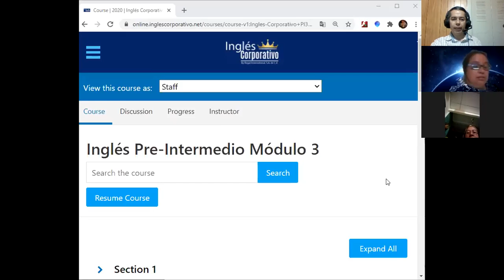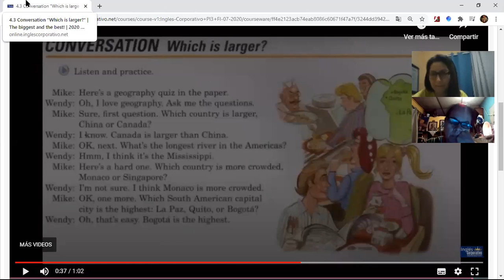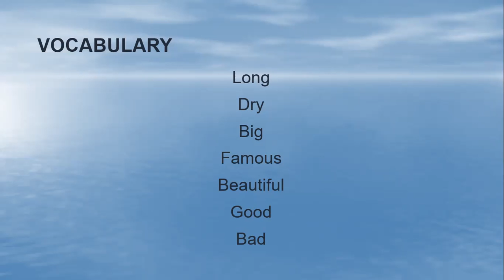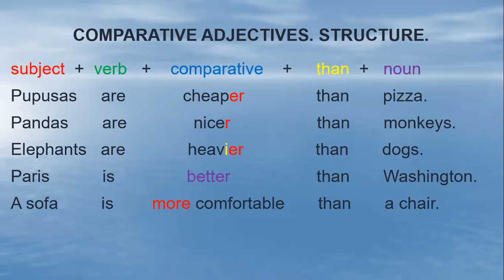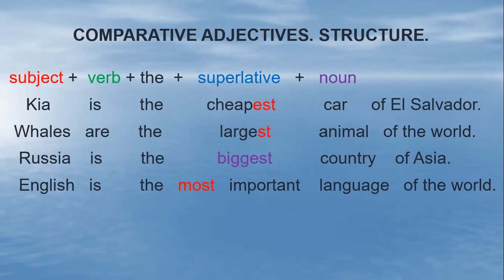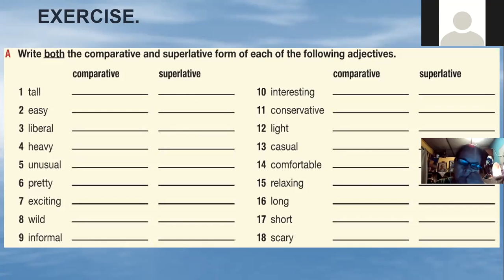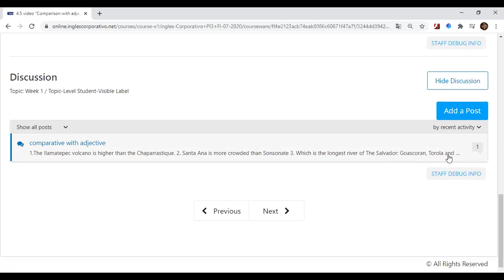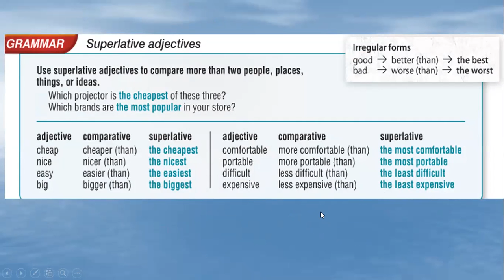4.5 "Comparison with adjectives"